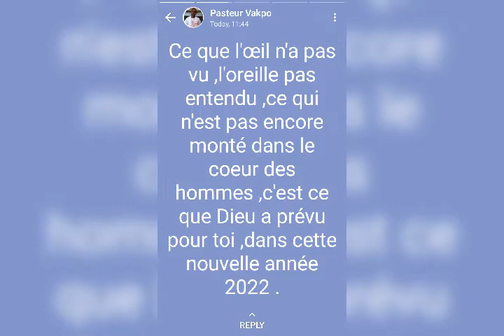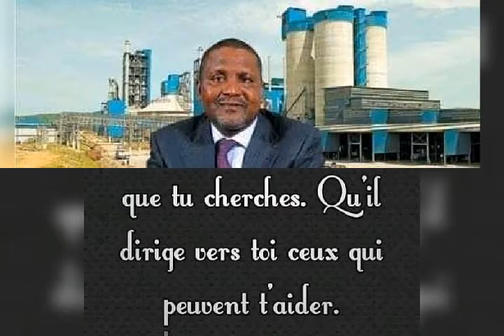20cent veiw boy mon pays Togo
20cent veiw boy mon pays Togo